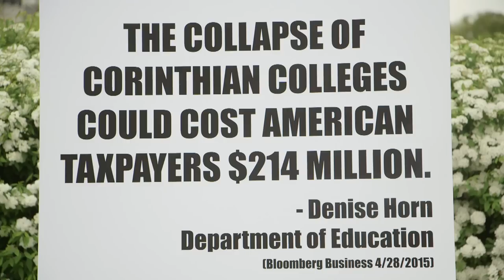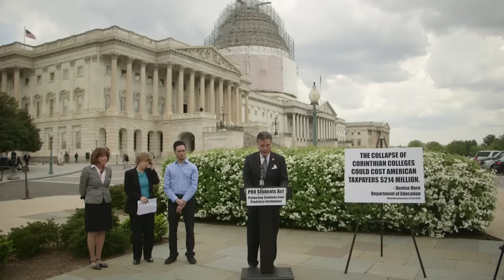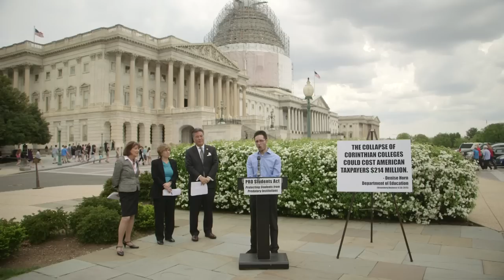Pro Students Act Press Conference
As part of the "higher Ed, Not Debt" week of action, AFT President Randi Weingarten joined members of Congress and a former Corinthian College student to introduce the Protections and Regulations for Our Students )PRO Students) Act, to protect our Nations students from bad practices in the for profit college sector.